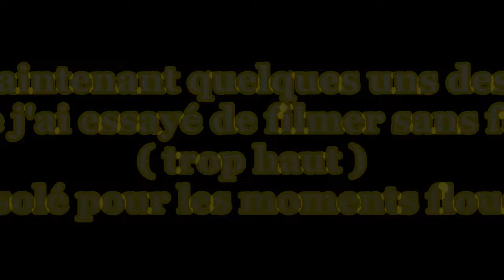chasse palombes mardi 22/10/2024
lever du jour
centre est 02